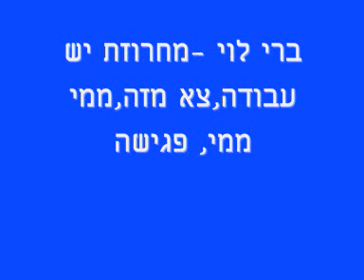ברי לוי - מחרוזת יש עבודה,צא מזה,ממי ממי, פגישה